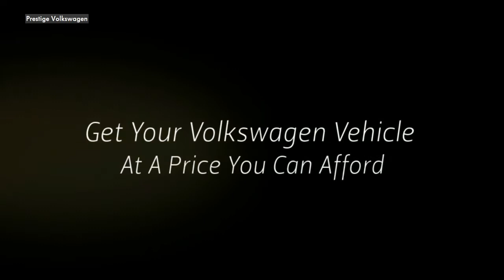Volkswagen Golf Anniversary Edition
Prestige Volkswagen maintains a large inventory of new Volkswagen vehicles along with used Volkswagen vehicles. Why drive to Philadelphia or to Cherry Hill to find a Volkswagen when you can find a brand New Volkswagen vehicle in Turnersville, New Jersey. Come find out why Prestige Volkswagen is New Jersey's Volkswagen dealer of choice!

Prestige Volkswagen
4271 Black Horse Pike